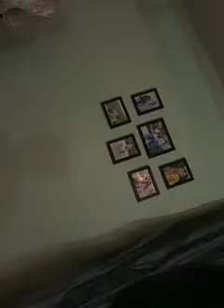June 20, 2022